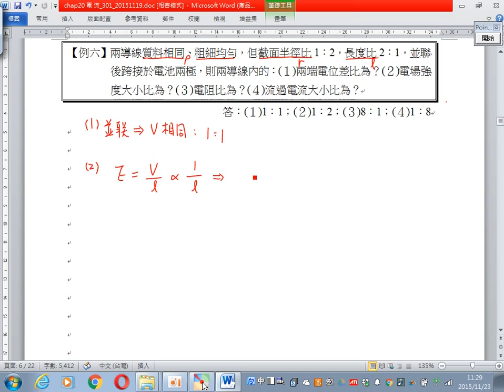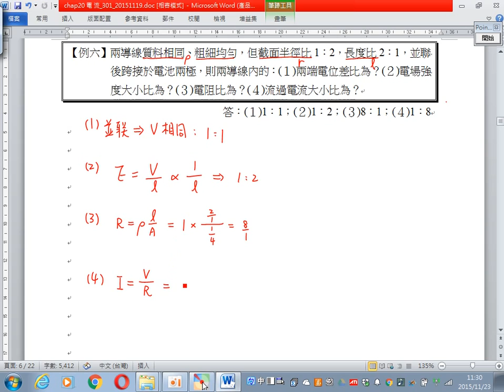KSHS_AD_Physics_高中物理_電流_電阻定律_例題6